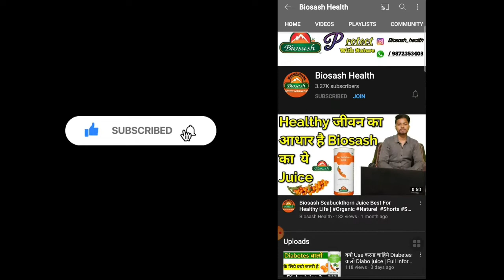Biosash Health You Tube Trailer || Biosash Business Pvt Ltd || Seabuckthorn Product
Hlo Frinds Welcome to My You Tube channel Biosash health .In This Channel i Give You full information regarding Health with Seabuckthorn ...

   What is Seabuckthorn..?
Seabuckthorn में संतरे से 12 गुना ज्यादा विटामिन C और गाजर से 3 गुना ज्यादा विटामिन A पाया जाता है ,और सभी फलो से ज्यादा विटामिन E पाया जाता है , इसी के साथ Seabuckthorn सभी B Complex का भंडार है ,और साथ मे प्रोटीन का भी Source है , इसी के साथ इसमे 190 से अधिक Nutrations भी पाये जाते है । Seabuckthorn में Rare ओमेगा 3,6,7,9 पाया जाता है

With Seabuckthorn Everyone Can Manage their health in  Busy Schedules..

Don't compromise with health ...

If You Have Any Query Regarding , Uses Of Products , Price of Product , Delivery of Product, Order of Products , Etc .

tags.
जानिए seabuckthornjuice के फायदे,Biosash seabuckthorn juice full vedio,Seabuckthorn juice  कैसे  use  करे,
Biosash diabo juice  महत्वपूर्ण के फायदे, biosash diabosash capsules, biosash seabuckthorn diabo juice , biosash seabuckthorn diabo juice , combo of diabetes , diabo juice, diabosash capsules , panch tulsi drop,biosash health
Biosash seabuckthorn with turmeric oil Full information|

so plz support me for growing  this channel , keep love and keep support